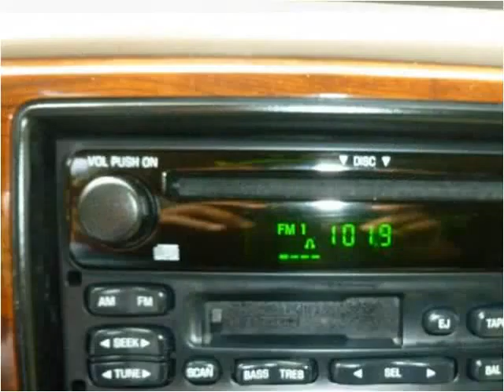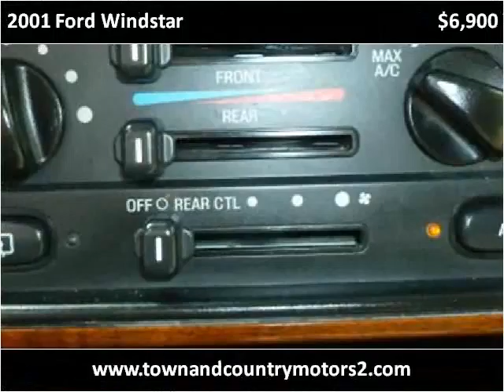2001 Ford Windstar Used Cars Roswell GA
This 2001 Ford Windstar is available from Town & Country Motors.